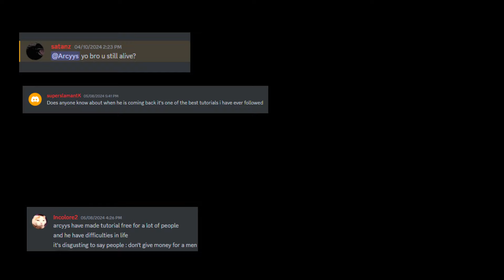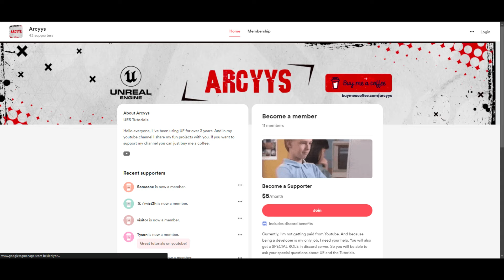I AM BACK !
Hello everyone,
I apologize for the long absence. Life got busy, but I'm back and excited to bring you fresh content once again! Thank you for your patience and continued support.